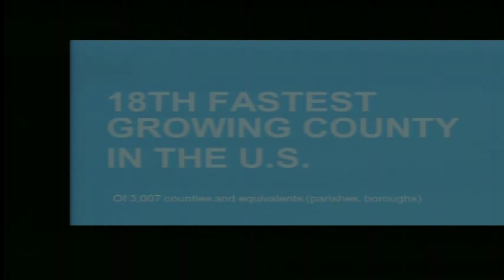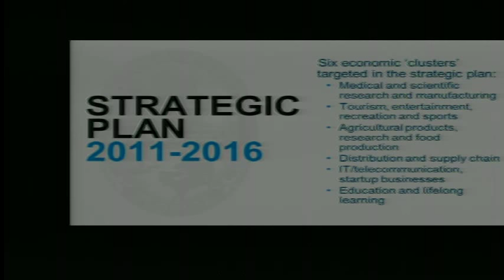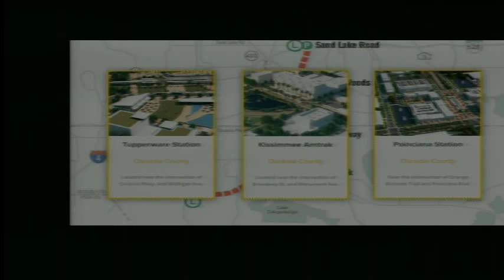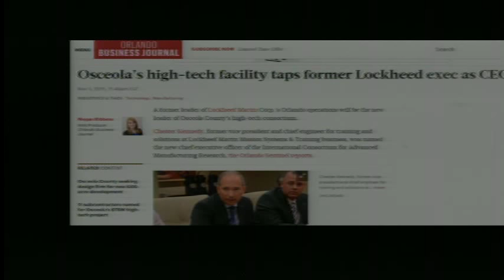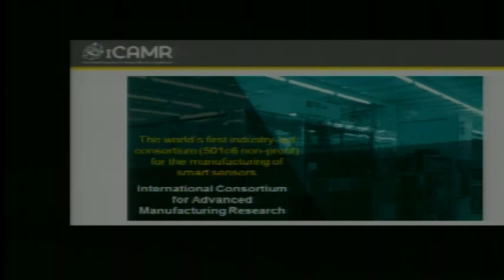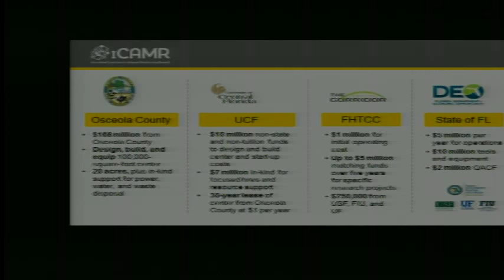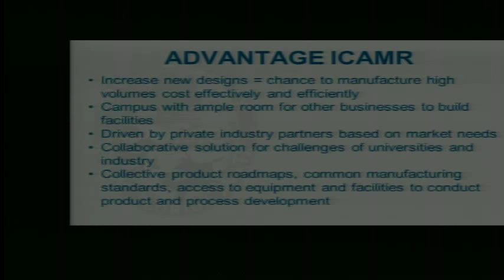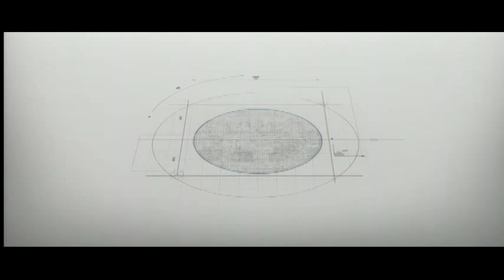Orlando City Council Workshop - Monday, May 23, 2016